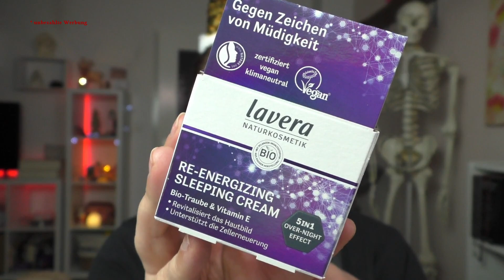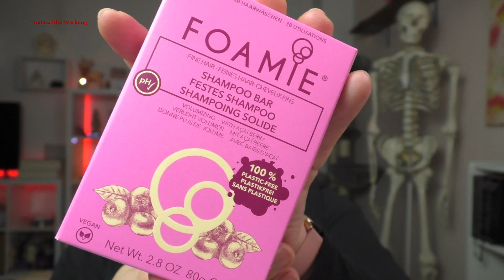Gleich zwei Glossyboxen im Dezember 2023 Mystery Box und "Under the Glossy Tree" Unboxing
ich habe mal wieder bei Glossybox bestellt. warum?. seht selbst!
Have Fun, Eure Mieze

Ich freue mich über jeden Kommentar und 👍 nach oben von Euch.
Wenn Ihr mich richtig dolle unterstützen mögt, dann könnt Ihr das mit einem kostenlosen Abo tun =
Wer die 🔔 aktiviert erhält umgehend eine Nachricht um mein neuestes Video anzuschauen.
Kanalmitglied werden und exklusive Vorteile erhalten:
!DANKESCHÖN!

Lydia K.
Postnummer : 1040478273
Packstation 167
23560 Lübeck

Music Intro:  Tropic Fuse - French Fuse ( Youtube Mediathek)